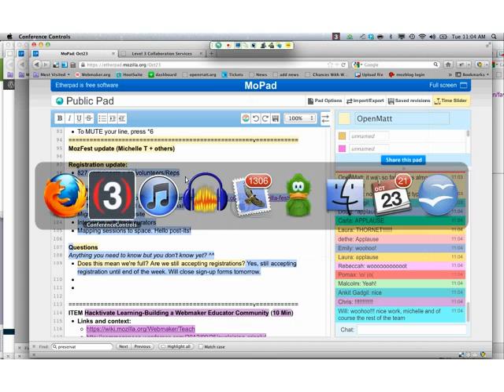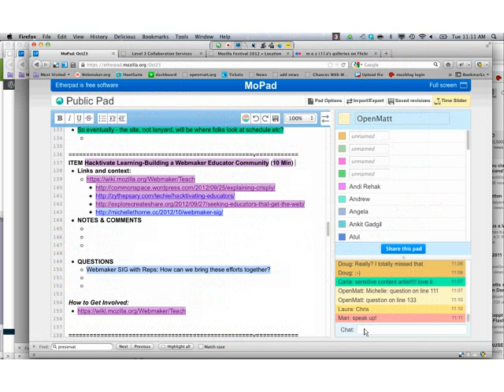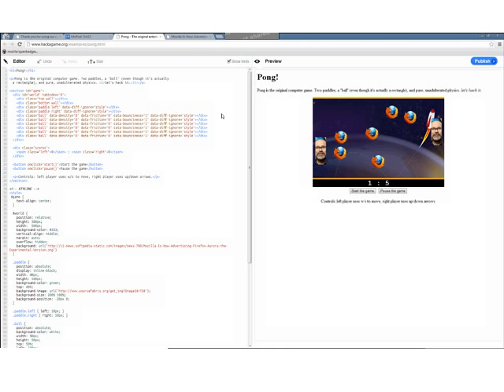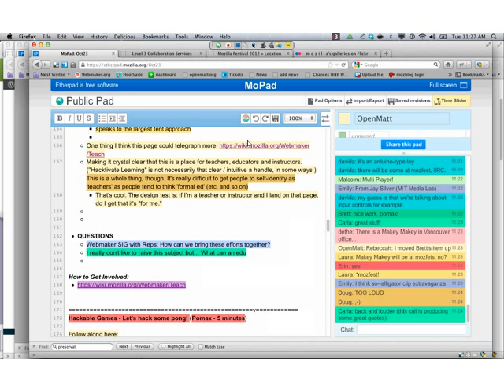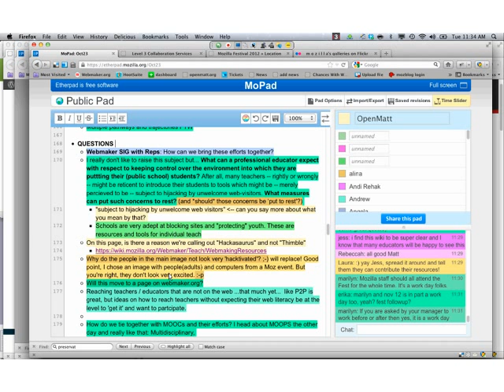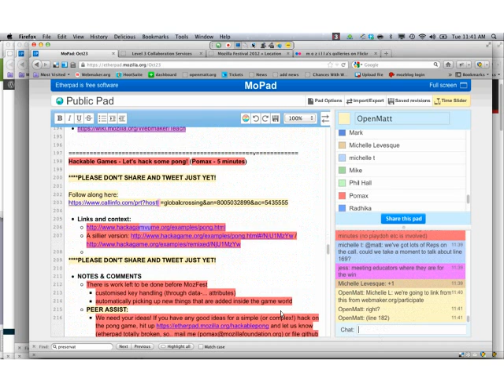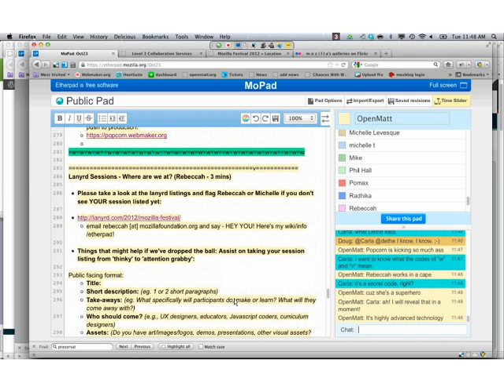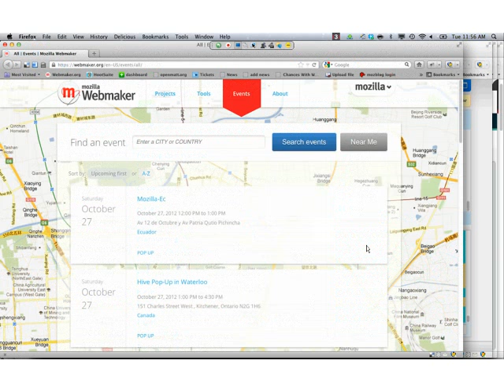Mozilla Weekly Webmaker Call - October 23, 2012